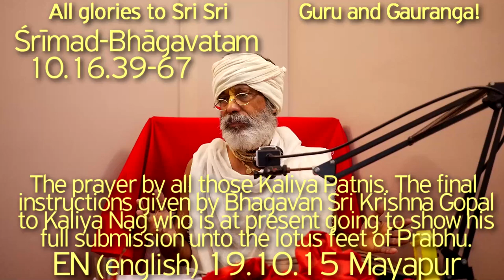SBen191013 SB10.16.39-67 The prayer by all Kaliya Patnis. The final instructions given by SriKrishna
SB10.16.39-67 The prayer by all those Kaliya Patnis, The final instructions given by Bhagavan Sri Krishna Gopal to Kaliya Nag who is at present going to show his full submission unto the lotus feet of Prabhu.